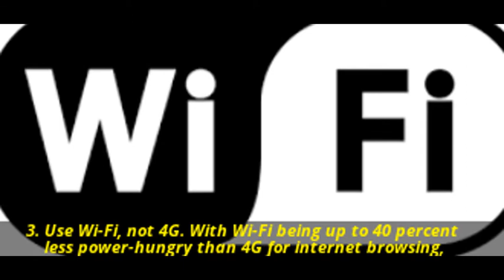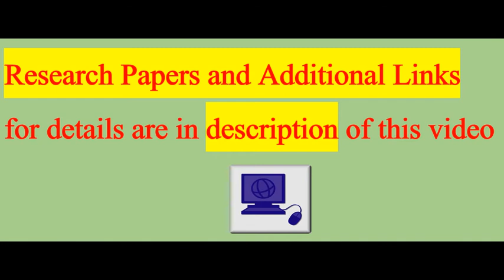The Best Advice to Extend Your Phone's Battery Life. For short-term and long-term battery life.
As mobile phone users, all we want is enough battery life to last the day. Frustratingly, the older the device, the less power it seems to have.

In fact, the amount of battery life our mobiles have on any given day depends on two key factors: how we use them on that particular day, and how we used them in the past.

Mobile phones use lithium-ion batteries for energy storage. In this type of battery, lithium metal and lithium ions move in and out of individual electrodes, causing them to physically expand and contract.

Unfortunately, these processes are not completely reversible and the batteries lose their charge capacity and voltage as the number of charge and discharge cycles grows.

To make matters worse, the electrolyte (electrically conductive liquid) that connects the electrodes also degrades throughout these cycles.

The ability of lithium-ion batteries to store charge depends on the extent of their degradation. This means there is a link between how we handle our devices today and the charge capacity available in the future.

Through a few simple steps, users can minimise this degradation and extend their device's life.

Control battery discharge

Typical lithium-ion batteries for mobile phones are supposed to retain 80 percent of their charge capacity after 300-500 charge/discharge cycles. However, batteries rarely produce this level of performance, with charge storage capacity sometimes reduced to 80 percent levels within only 100 cycles.

Fortunately, we can extend our future battery capacity by limiting how much we discharge our mobile phone batteries.

With most battery degradation occurring during deep discharge/charge cycles, it is actually better to limit the battery discharge during any one cycle before charging it again.

As it happens, our devices do have battery-management systems, which reduce damage from overcharging and shut down automatically if the battery gets too low.

Nonetheless, to maximise the battery capacity in the future we should avoid that 0 percent battery mark altogether, while also keeping those batteries at least partially charged if storing them for a prolonged period of time to avoid deep discharge.

Extend charging times

Many of today's mobile devices have a fast charge option that enables users to supercharge them in minutes rather than hours. This is convenient when we're in a rush, but should be avoided otherwise.

Why? Because charging a battery too quickly reduces its storage capacity.

Physically, the shuttling of lithium metal and lithium ions between the electrodes in lithium-ion batteries is a slow process. Therefore, charging at lower rates allows more complete shuttling to occur, which enhances the battery's charge capacity.

For example, charging a phone in five minutes compared with the standard two hours can reduce the battery capacity for that charge cycle by more than 20 percent.

Keep the temperature just right

Fortunately, for most parts of the country, temperatures in Australia sit between 0°C and 45°C (32-113 °F) throughout the year. This is the exact range in which lithium-ion batteries can be stored to maintain optimal long-term charge capacity.
Above 45°C, the amount of power available is actually enhanced compared with lower temperatures, so you can get a little more "juice" from your battery under hotter conditions.

However, at these temperatures the degradation of the battery is also greatly accelerated, so over an extended period of time its ability to store charge will be reduced.

As a result, phones should be kept out of direct sunlight for prolonged periods, especially in summer when surface temperatures can increase to above 70°C (158 °F).

Use battery-saving modes

Aaron Carroll and Gernot Heiser from Data61 analysed the power consumption of different smartphone components under a range of typical scenarios.

They concluded there are a handful of simple software and hardware strategies that can be used to preserve battery life.

Reduce screen brightness. The easiest way to conserve battery life while maintaining full function is to reduce the brightness of the screen. For devices such as mobile phones that have an organic light emitting diode (OLED) display, you can also use the "light on dark" option for viewing.

Turn off the cellular network or limit talk time. The connection to the cellular network uses the global system for mobile communication (GSM) module. The GSM is the most dominant energy-consuming component in a mobile phone, so it is beneficial to turn it off altogether or at least limit call time.

Use Wi-Fi, not 4G. With Wi-Fi being up to 40 percent less power-hungry than 4G for internet browsing, turning off cellular data and usi